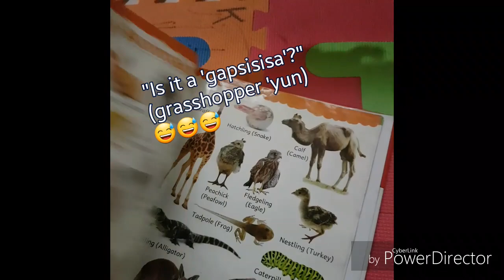Kinder Learning Insects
Trystan learns his insects 🦋

I am Michelle, Trystan's mommy. ❤
🦋Full-time mama
🦋Loves taking photos and videos (NOT a Pro 😃)
🦋Likes beautiful things
🦋Currently studying Korean Language (by myself)
🦋Hallyu Fanatic
*I'm still young 😄

Credits:

Music

Even if I Die, It's You - V, Jin (BTS)
Anpanman - BTS